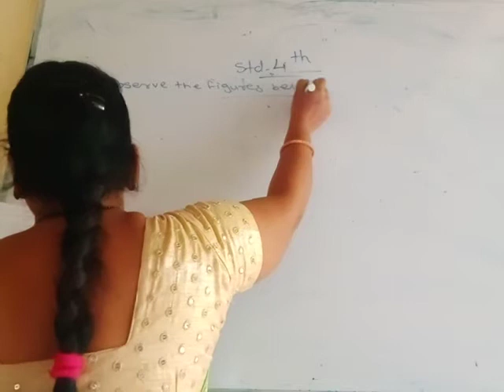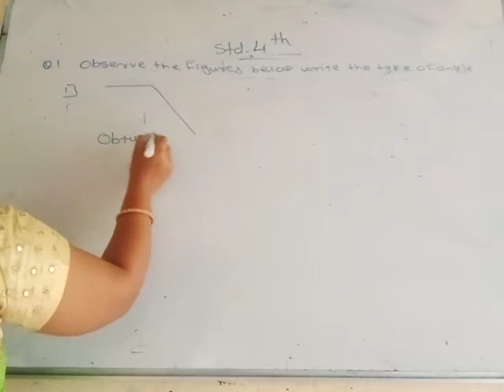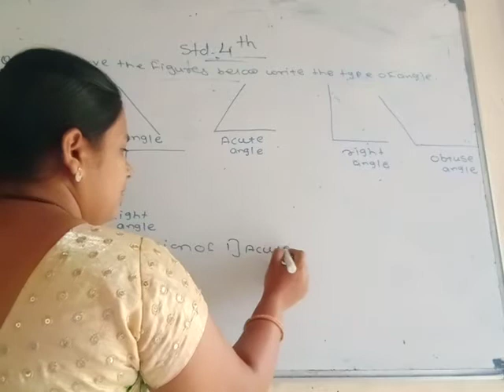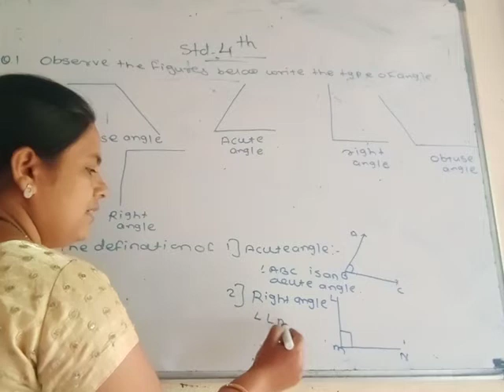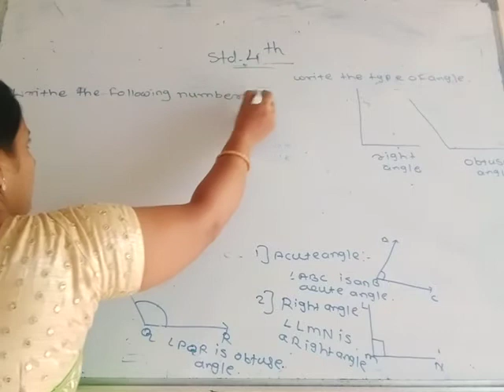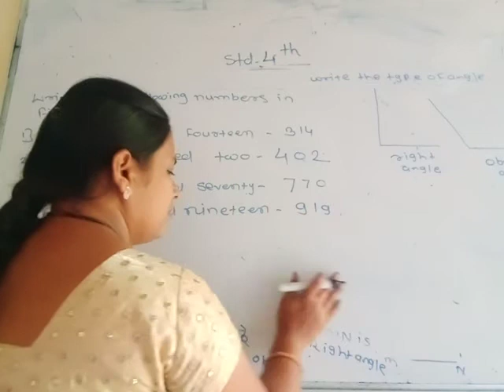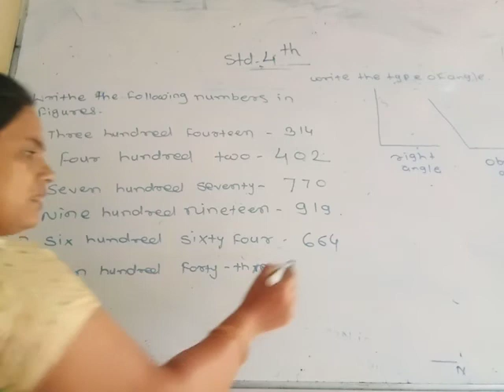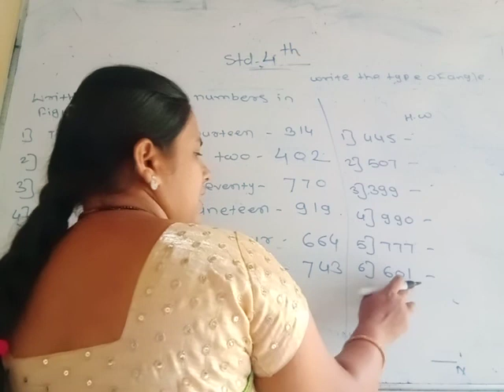Class 4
Math